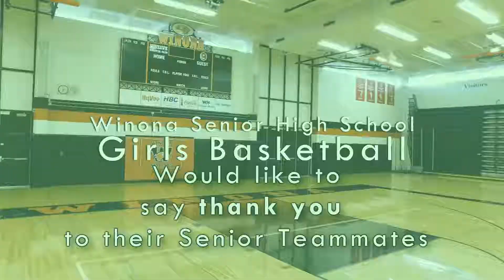Girls Basketball Thank You